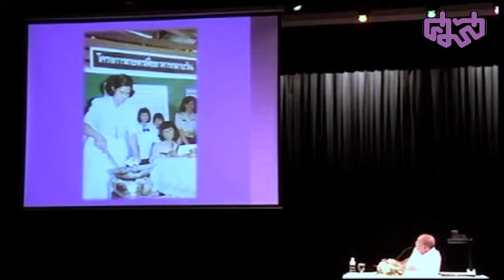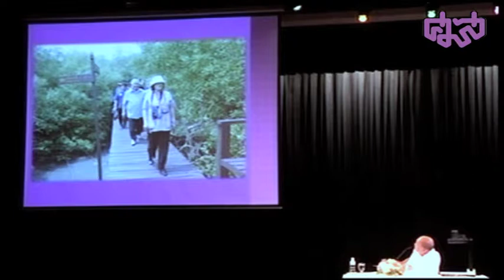ปาฐกถาพิเศษ พระราชกรณียกิจด้านการศึกษาของสมเด็จพระเทพรัตนราชสุดา (4/4)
ศูนย์มานุษยวิทยาสิรินธร(องค์การมหาชน) ร่วมกับ มูลนิธิสมเด็จพระเทพรัตนราชสุดา และสมาคมสร้างคุณค่าในประเทศไทย
1) ปาฐกถาพิเศษเพื่อเฉลิมพระเกียรติเนื่องในโอกาสมหามงคลวันคล้ายวันพระราชสมภพสมเด็จพระเทพรัตนราชสุดาฯ สยามบรมราชกุมารี ๒ เมษายน ๒๕๕๗ "ตัวอย่างพระราชภารกิจด้านการศึกษาของ
สมเด็จพระเทพรัตนราชสุดาฯ สยามบรมราชกุมารี"
โดย ศาสตราจารย์เกียรติคุณ นายแพทย์เกษม วัฒนชัย (องคมนตรี)
2) การแสดงขับร้องประสานเสียง โดยคณะนักร้องประสานเสียง สมาคมสร้างคุณค่าในประเทศไทย
วันศุกร์ที่ ๔ เมษายน ๒๕๕๗ เวลา ๑๓.๐๐ -- ๑๖.๐๐ น.
ณ หอประชุมศูนย์มานุษยวิทยาสิรินธร (องค์การมหาชน) ตลิ่งชัน กรุงเทพฯ